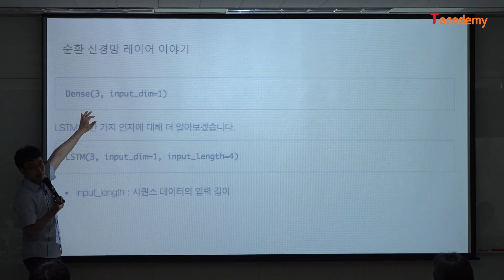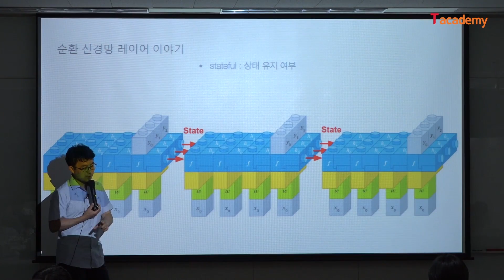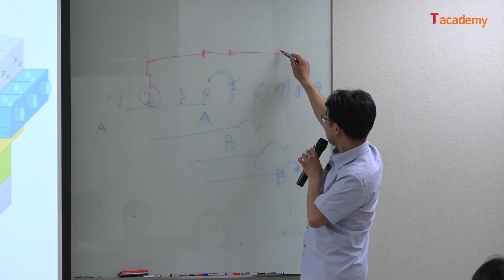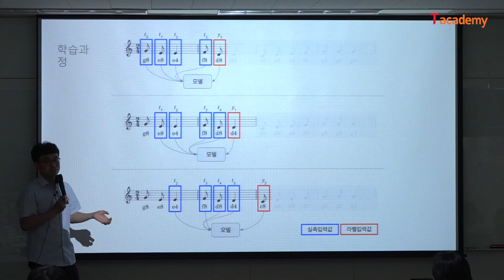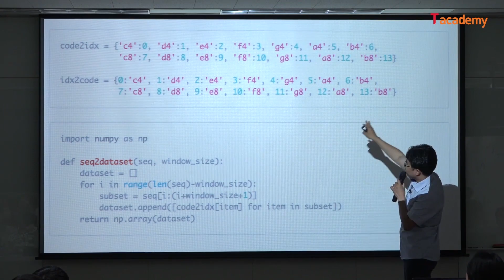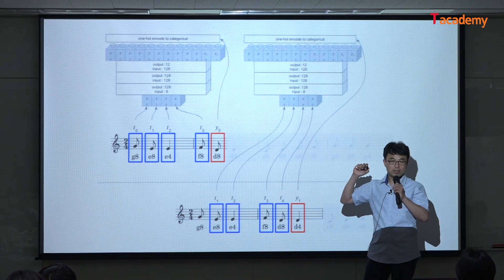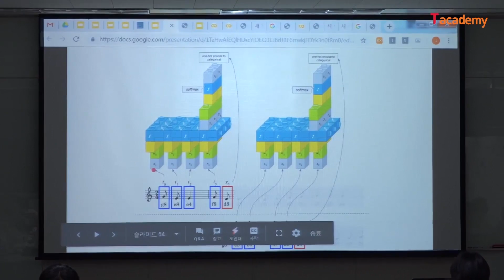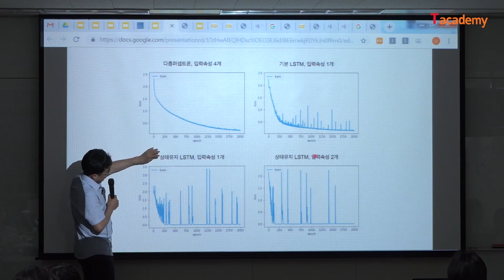[토크ON세미나] 딥러닝 입문에서 활용까지 케라스(Keras) 5강 - 순환신경망(RNN) in 케라스 | T아카데미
이번 강의에서는 딥러닝 레이어(Layer)에 대한 개념을 이해하고, 딥러닝 라이브러리인 케라스를 이용한 MLP, CNN, RNN, GAN 모델링 방법에 대해 알아봅니다.

* 강의 자료는 T아카데미 온라인 강의를 통해 확인하실 수 있습니다.